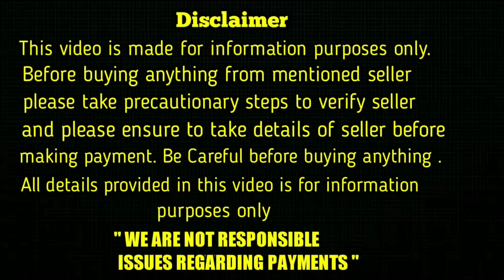top quality Double bone Lab puppy for sale in telugu/8309863510 /aj pets